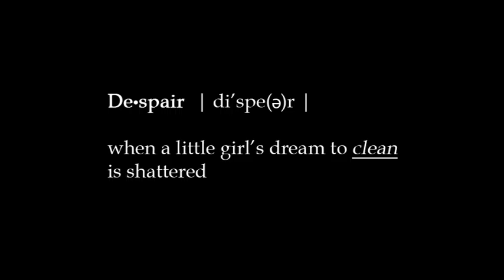Leon: The Cleaner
A trailer re-edit of the The Professional